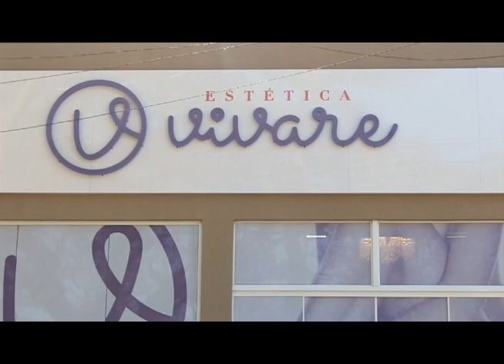Vivare Estética inaugura clínica em Umuarama